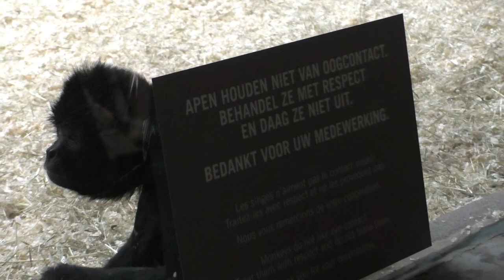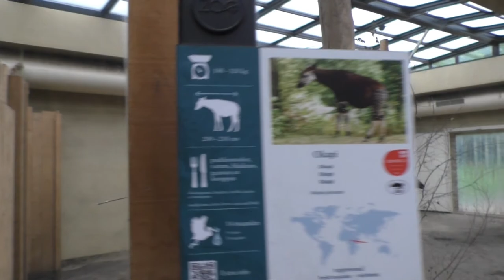Zoo Antwerpen, heropening onder COVID-maatregelen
We blikken na de nazomer van 2020 terug op de Antwerpse Zoo (begin Oktober) met diverse COVID preventie-maatregelen. Een veilig dagje dierentuin met héél wat leuke momenten.